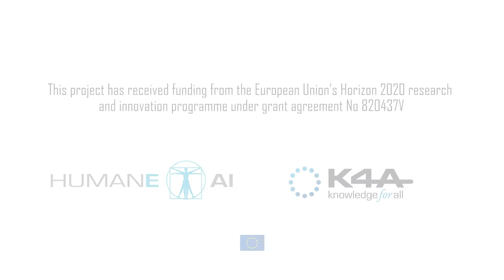Holger Hoos on HumaneAI perspectives and Artificial Intelligence blue sky project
Speaker: Holger Hoos, Leiden University

In AI people are understandably pretty concerned about the fact that there might be adverse effects to their jobs, lives, they don’t really understand the technology very well, but they see that it brings big changes. People want to be reassured, and to be honest, I want to be reassured too, that AI is going to happen in a way that is socially compatible and that it makes our lives better, rather than just different, and maybe worse. Humane AI really aims at having a kind of AI that makes people’s lives better, rather than having than having the kind of AI that makes more profit. It’s very important for Humane AI to look very carefully at people’s needs, limitations, that maybe with the help of AI we can help overcome, like implicit bias for example. It’s also very important to help balance the interest of society as a whole, individuals and industry as we go and deploy AI broadly.

Bluesky project: I think the biggest problem we are facing right now is the critical shortage of expertise in AI and one of the things that needs to be done in order to change is of course to train more AI experts, but that is going to be too slow and will not fill the demand. Therefore, in my research what I would really like to do is automate to a large extent the development, customisation and deployment and running of AI. I think that will make sure that certain minimum standards in the quality of AI systems will be met much more easily. Automated AI would go all the way to making it easy for people that know the job that needs to be done, to allow them to do that job better with AI.